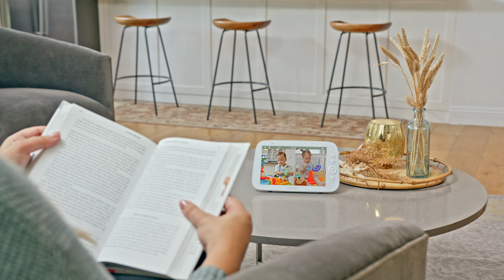Introducing the VAVA 8" 1080P Video Baby Monitor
Redefine the baby monitoring experience. Keep an eye on your little one effortlessly with the spacious screen and enhanced features.

1080P and 8" HD display
Auto-pilot mode with 2X and 4X zoom
Stable 2.4GHz wireless connection
Two-way talk system
Built-in lullabies for soothing your baby
Connect up to 4 cameras